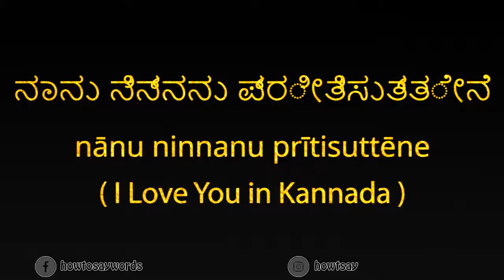How To Pronounce ನಾನು ನಿನ್ನನು ಪ್ರೀತಿಸುತ್ತೇನೆ nanu ninnanu pritisuttene - I Love You in Kannada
In this video we will learn how to pronounce I LOVE YOU in Kannada.